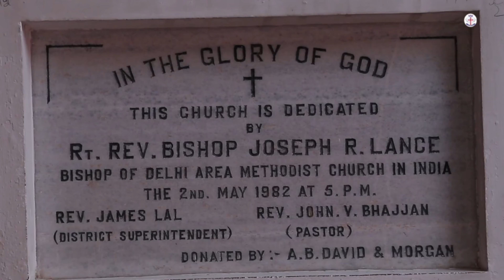Prince and Salomi | Christian Marriage event | Wedding Ceremony | Glory to God Media,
"स्वागत" छ तपाईलाई "Glory to god media" युट्युब च्यानलमा,
 यस च्यानलमा प्रसारित गरिएको सम्पूर्ण कार्यक्रम, वचन साथै जीवन गवाही हरु केवल परमेश्वरको महिमाको साथै    जानकारी तथा मनोरञ्जनको निम्ती निर्माण गरिएको छौ | कुनै पनि व्यक्ति, धर्म, जाति वा समुदायलाई चोट पुराउनु हाम्रो उद्देश्य होईन|
यद्यपि यहाँ बोलिएको कति पय शब्दहरुले कसैलाई ठेस लागेमा  हामी अघि बाटै क्षमा प्रार्थी छौ।
हामी तपाईंलाई बाइबल सम्बन्धित उत्तम ज्ञान प्रदान गर्न समर्पित छौं, साथै मण्डली र अन्य ईसाई गतिविधिहरूमा पनि जोड दिएर तपाईंहरू को समक्ष ल्याउदछौ।

हामी आशा गर्दछौं कि तपाईं हाम्रो प्रशारण हरूको आनन्द लिनुहुन्छ। यदि तपाईंसँग कुनै प्रश्न वा टिप्पणीहरू छन् भने, कृपया हामीलाई सम्पर्क गर्न नहिचकिचाउनु होला।

यदि तपाईं, यस च्यानलबाट प्रशारण गरिएको कार्यक्रमहरुबाट आशिषमय हुनु भयो भने या यसबाट महत्वपूर्ण जानकारी हरू भेट्टाउनुभयो भने, कृपया अरूसँग सेयर गर्नु नबिर्सनु होला। यदि तपाईं यस च्यानलमा पहिलो पटक आउनु भएको छ भने, च्यानललाई "संक्रराईब" गर्न नबिर्सनुहोला। हामी तपाईंलाई हाम्रो परिवारको सदस्यको रूपमा हेर्न चाहन्छौं , पाहुनाको रूपमा होइन,  साथै लाईक, सेयर र कमेन्ट पनि गर्नु नबिर्सनु होला तपाईंको प्रतिक्रियाहरु सँधै हामीलाई प्रेरणा दिनुहुन्छ।
धन्यवाद,

भवदीय
[Glory to God Media & Team]

  Welcome to Glory to God Media, All the programs broadcasted on this channel are produced only for the glory of God as well as entertainment and information only, not to hurt or offend any person, religion or community. If someone feels offended by the words spoken here, I apologise in advance for that.
We're dedicated to provide you the very best of knowledge of Bible, with an emphasis on church and other Christians activities.

We hope you enjoy our Broadcast as much as we enjoy offering them to you.

If you are blessed with this message and find it informative, please share it with others. We want you to become our own family, not as a guest viewer, from the broadcast of this channel. Your likes, shares and comments will always inspire us.

wedding ceremony,
Marriage event,
Christian marriage,
Christian marriage event,
Christian marriage song,
Nepali Christian marriage song,
Marriage song,
Adrian Dewan marriage song,
anju panta marriage song,
Nepali Christian Song,
Christian Song,
wedding ceremony Song,
wedding songs,
Christian wedding song,